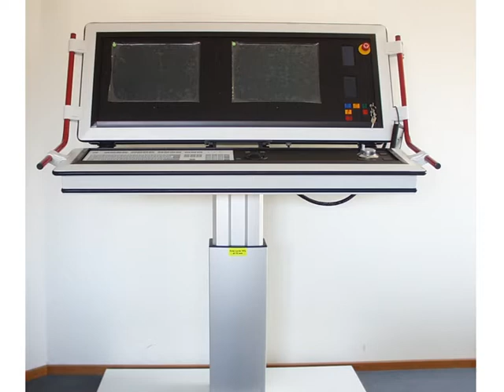Höhenverstellung in der Industrietechnik - Abläufe anpassen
Durch eine elektromotorische Höhenverstellung können Abläufe bei Produktions- und Montagearbeitsplätzen nach ergonomischen Gesichtspunkten optimiert werden. Zuführungen oder Arbeitsebenen können auf die jeweilige Körpergröße des Mitarbeiters angepasst werden. Auf Knopfdruck kann der Mitarbeiter seine Arbeitsumgebung seinen Bedürfnissen anpassen und optimieren.